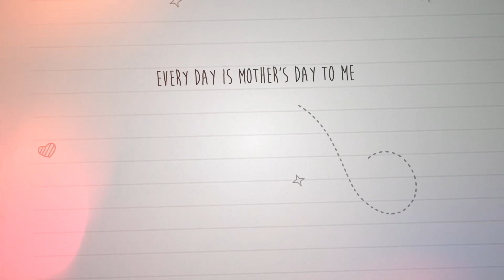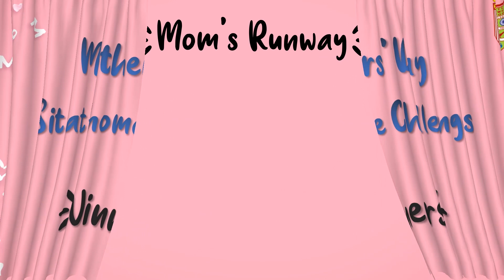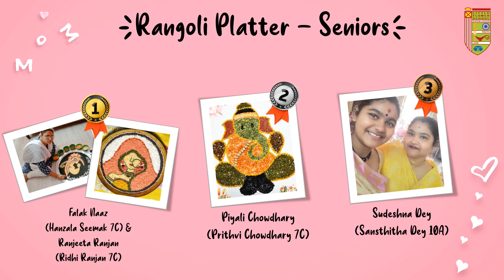Happy Mother's Day....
SHE SANG WITH ME, SHE DANCED WITH ME, SHE PRAYED FOR ME, SHE BELIEVES IN ME…

AND THAT’S WHY THIS AWARD IS FOR HER… MY MIRACLE, MY ANCHOR, MY MOTHER.